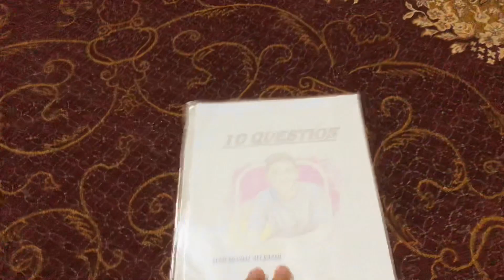Sab ko hara diya cricket ma 😎| MINHAL ALI VIDEO I VLOG #2023